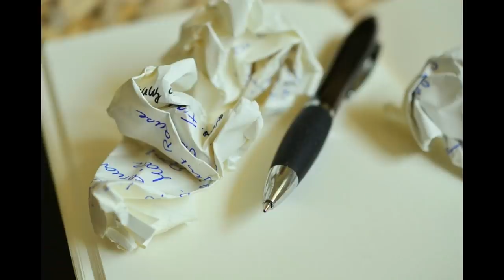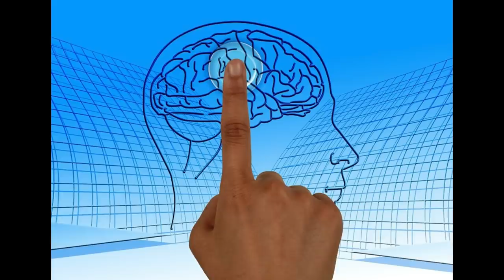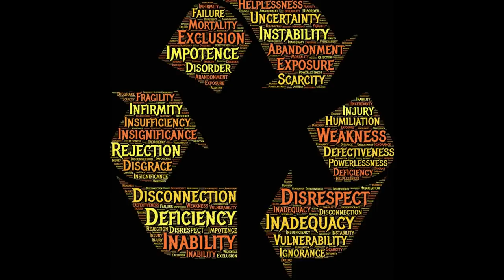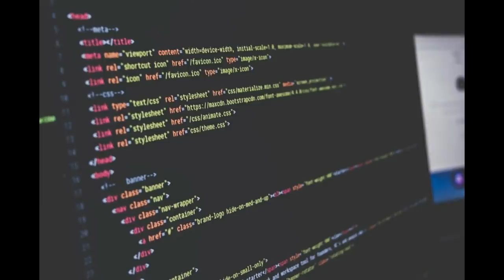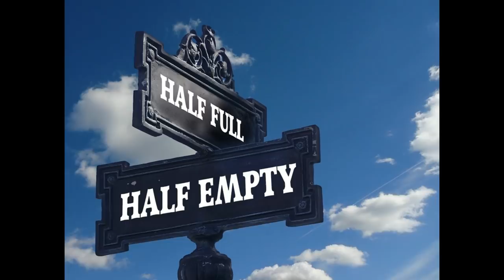Watch This If You Have Been Discarded By The Narcissist